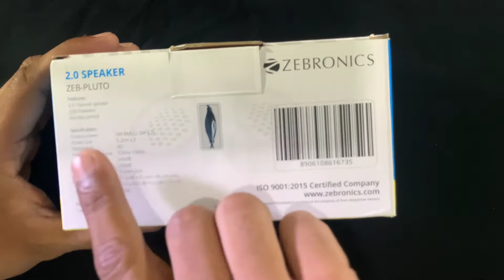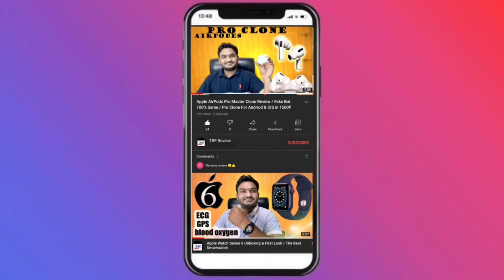Zebronics Pluto 2.0 Multimedia Speakers | Best Speaker PC,Laptop,Mobile | Unboxing & Full Review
HEY GUYS WELCOME BACK TO CHANNEL KAISE HO APP SAB.
AAJ ISH VIDEO ME HUM ZEBRONICS PLUTO MULTIMEDIA SPEAKER KA UNBOXING & FULL REVIEW KARNE WALE HAI.

FOR PURCHASE.
NEELKANTH MARKETING
5TH FLOOR,
CENTER POINT BUILDING,GUNDI'S POLE,
NR.BANK OF INDIA,
RELIEF ROAD AHMEDABAD-380001
PINTOO BHAI M.9924954121

boat 330

Boya BYM1

DIGITEK®️ Tripod

DIGITEK®️ LED Ring Light with Tripod Stand for Mobile Phones & Camera

boAt Rockerz 255 Pro

boAt Rockerz 335

For businesses deal.